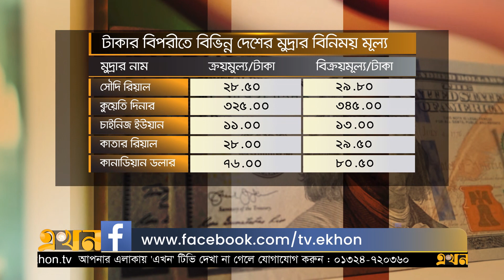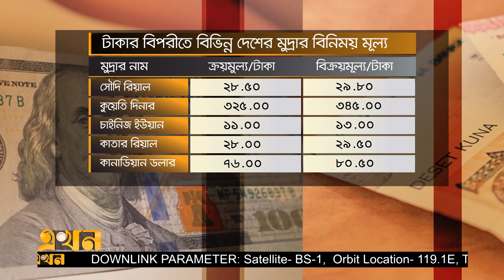টাকার বিপরীতে বিভিন্ন দেশের মুদ্রার বিনিময় মূল্য (১৫ সেপ্টেম্বর) | Currency Update | Ekhon TV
টাকার বিপরীতে বিভিন্ন দেশের মুদ্রার বিনিময় মূল্য (১৫ সেপ্টেম্বর) | Currency Update

Our Office Address:
EKHON TV
City Park Lane
19 Hatkhola Road, Wari
Dhaka-1203
Bangladesh